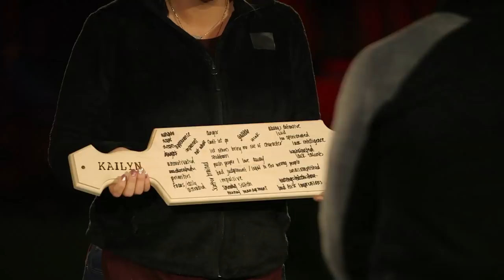Angry, Stubborn & Selfish | Marriage Boot Camp: Reality Stars | WE tv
Kailyn and Javi reveal to each other what they hate about themselves. Javi tries to support Kailyn, but she doesn't believe him.

This explosive season will feature a compelling cast of famous couples: Kailyn Lowry and Javi Marroquin (Teen Mom 2), on the brink of divorce. Bobby Panahi & Asifa Mirza (Shahs of Sunset) reunite after a nasty divorce but the bond is tainted with jealousy. Peter Gunz, a notorious womanizer, and his wife Amina Buddafly (Love & Hip Hop: New York) are stuck in a love triangle with Peter’s ex, Tara. JJ Lane & Juelia Kinney’s (Bachelor in Paradise) new romance is pulled from paradise and tested. Mehgan James (Bad Girls Club) barges into the mansion with boyfriend and former college football star, DeAndre Perry. Dr. Ish & Dr. V are up against the most combative group yet, but just when things combust, they unleash their secret weapon: Divorce Court’s Judge Lynn Toler, who helps rein in their relationships. For two weeks, the celebrity duos will undergo extreme drills and exercises to crack them of their core issues.